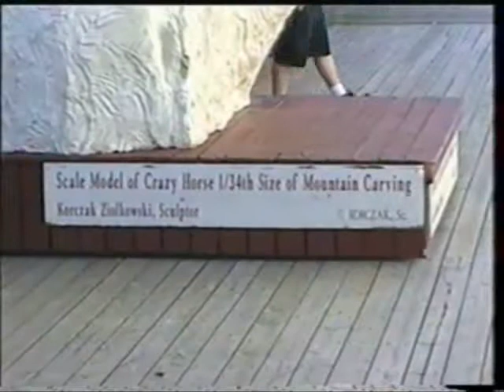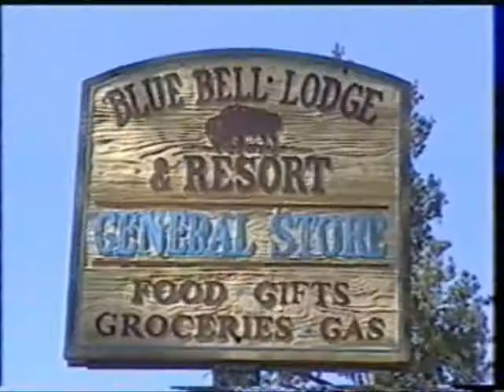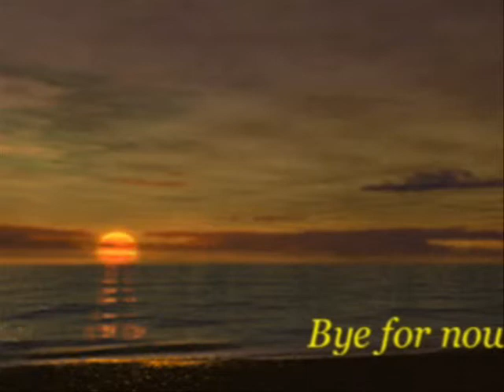crazy horse,mt rushmore & the blackhills SD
scenes of crazy horse monument,the presidents at mount rushmore & a trip in the blackhills of south dakota